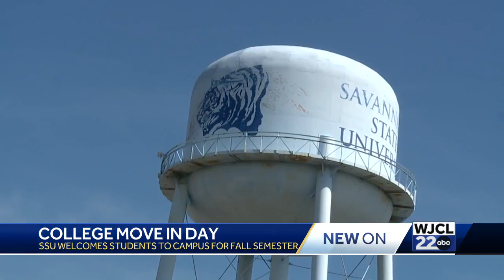Savannah State first time and new students move in on campus